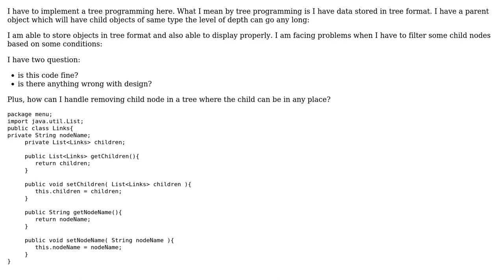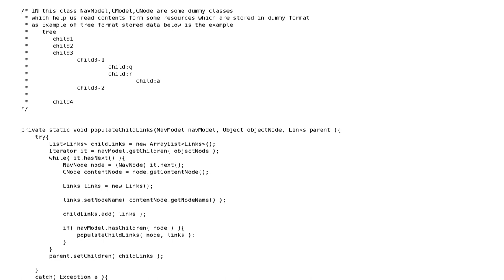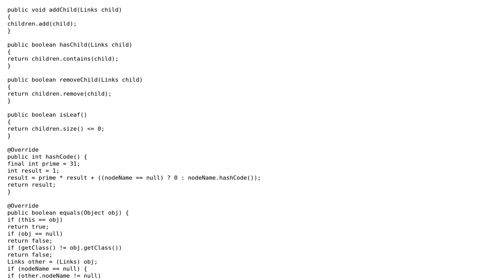Code Review: Recursive search to delete n'th child in tree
With thanks & praise to God, and with thanks to the many people who have made this project possible! | Content (except music & images) licensed under CC BY-SA | Music | Images & others | With thanks to user VIckyb user tb user seand user Jamal and the Stack Exchange Network Trademarks are property of their respective owners. You are responsible for your own actions.